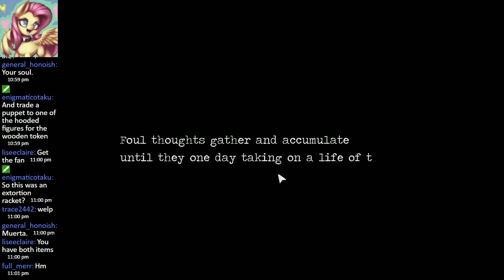The Screaming Closet: Detention (Part 6)